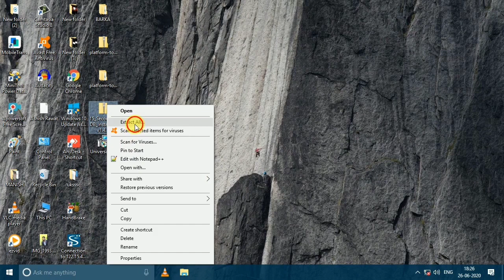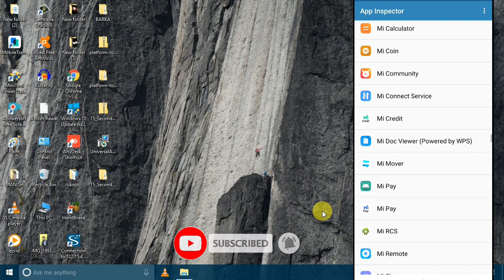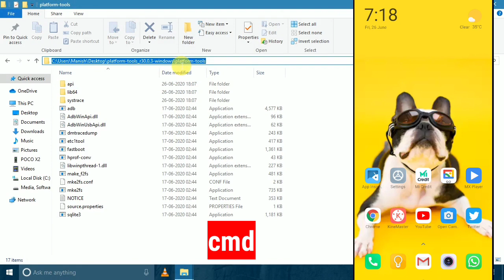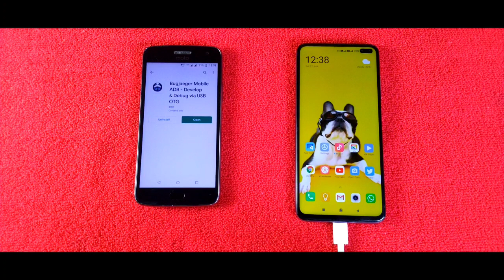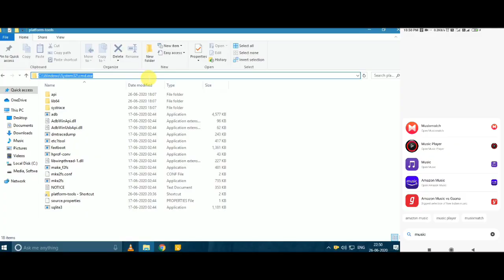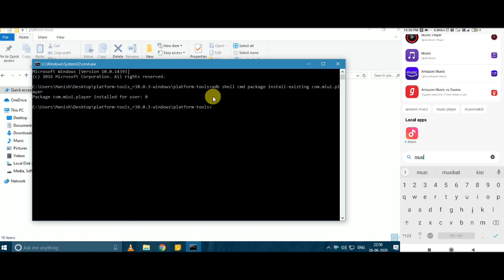How to Uninstall System Apps on Android ! Without Root, No PC, With PC ! Xiaomi,Poco,Realme,Samsung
RAM RAM DOSTO ! Sabhi Android Phone mai kuch pre-installed system apps ati hai jinhe ham use nhi karte hai or uninstall bhi nhi kar sakte hai or ye apps background mai bhi run karti rhti hai. Agr ap kuch aisi hi application ko apne phone se uninstall karna chahte hai wo bhi phone ko bina root kiye, bina bootloader Unlock kiye to is video mai apko 2 tareeke btaye hai jis se ap ye sab kar sakte ho, pehla tareeka PC ke sath btaya hai or dusra Without PC

• How to uninstall system apps on android 2020
• How to uninstall system apps on android Without Root 2020
• How to uninstall system apps on android Without PC 2020
• How to uninstall system apps on android With PC 2020
• How to Uninstall Clean Master form Xiaomi Phone
• How to Uninstall Clean Master App form Realme Phone
• How to Uninstall Clean Master App form Oppo Phone
• How to Uninstall Cleaner App
• How to Uninstall Security App from Poco smartphone
• How to Uninstall Security App from Xiaomi smartphone
• How to uninstall preinstalled apps on android
• How to uninstall inbuilt apps in android
• How to uninstall bloatware on android
• How to delete stock apps android no root
• How to uninstall system apps on Xiaomi
• How to uninstall system apps on Poco
• How to uninstall system apps on MIUI
• How to uninstall system apps on Realme
• How to uninstall system apps on Samsung
• How to uninstall system apps on VIVO
• How to uninstall system apps on Oppo
• How to uninstall system apps on Oneplus
• How to uninstall system apps on Motorola
• How to uninstall system apps on ColorOS
• How to uninstall system apps on Stock Android
• Uninstall system apps
• System apps uninstaller no root

Mujhe umeed hai ki video apke liye kaam ki sabit hogi agr apke koi bhi question hai to ap comments mai puchiye, video achhi lagi to video ko like kijiye & channel ko subscribe krna mat  bhulna or sath mai notification Bell par bhi click krna jis se apko har video ki notification sabse pehle mil jayegi !

To Help Channel Buy Anything form Amazon